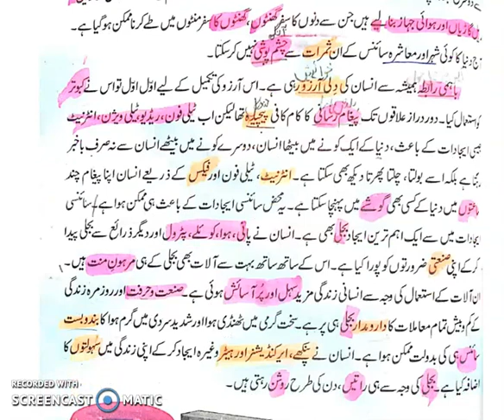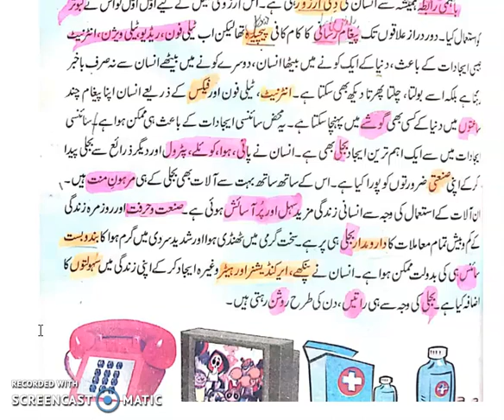Class#6 Science Ke Karishmey Urdu Lec#13 (2021)